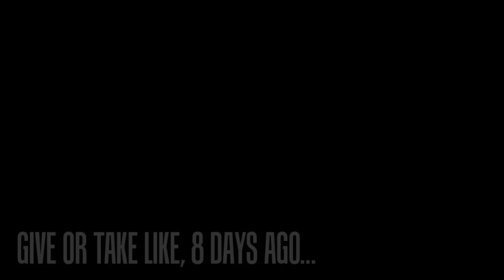Wake Up! | Kazer and Patch: Sidetracked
Join Kazer and Patch on their misadventures in the upcoming series!

"Kazer and Patch" is a Halo machinima series that revolves around Kazer and his A.I. buddy Patch (if you haven't figured that out already).

In this video, Kazer wakes up to discover that he's been asleep ever since they released the pilot episode over a year ago. During Kazer's cryo-coma Patch has also been up to a bit of misadventure.

This video was created using Halo 4 for the Xbox 360.